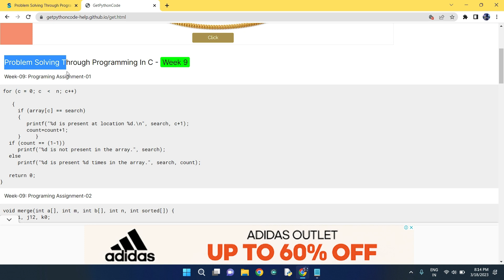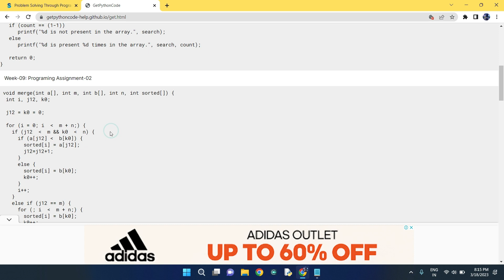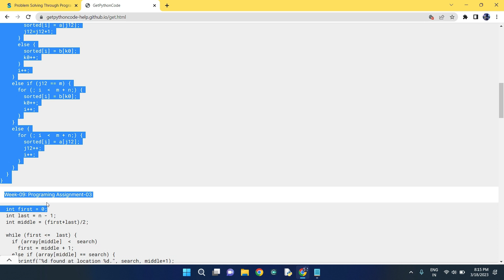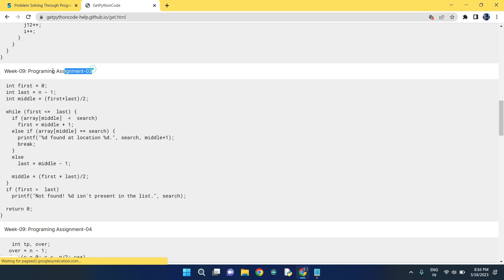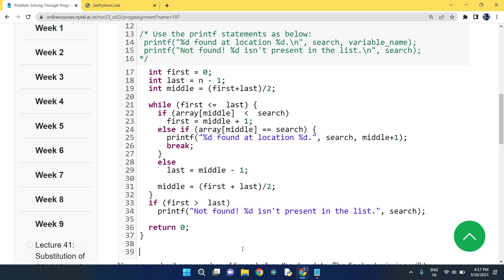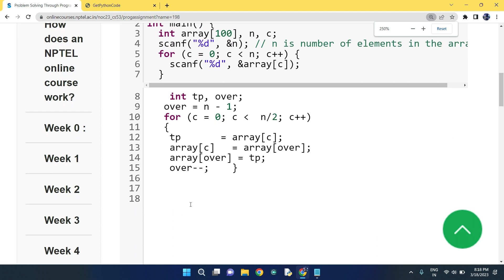NPTEL: Problem solving through programming in C week 9 all programming assignment with link of codes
Our Latest Playlist of All NPTEL courses:

1.Joy of Computing using python

2. Nptel Problem Solving though programming in C

3.Nptel Programming in Java

4.Nptel Could Computing

5.Nptel Python for Data Analytics

6.Nptel Soft Skills Development

7.Nptel Programming Data Structure and Algorithm using python

8.Nptel Python For Data Science

Python

5.GET FREE PYTHON CERTIFICATE IN JUST 4 MINUTES FROM COURSERA(SUBMIT 1 QUIZ OF THIS COURSE TO GET IT )

Machine Learning

C Programming

Java